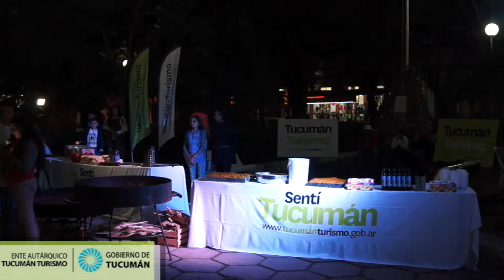Maxi Cáceres en San Pedro de Colalao 2019 - Cocinando Humita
Prensa y Difusion: Gonzalo Soraire para ALMA MUSIC
Tucumán - Argentina